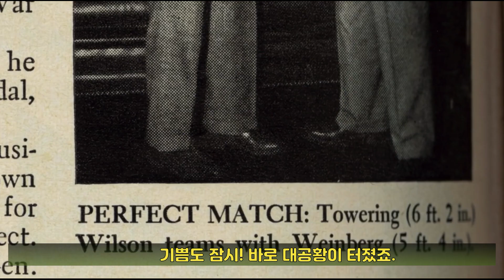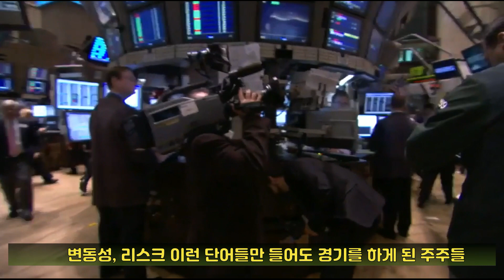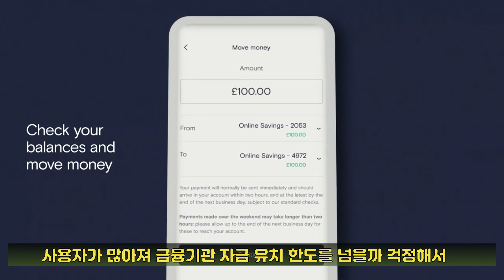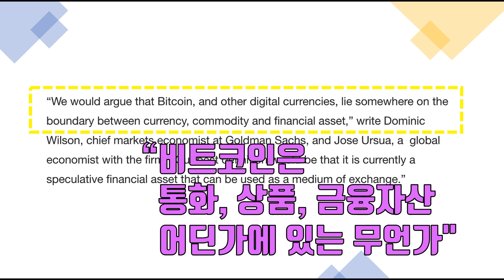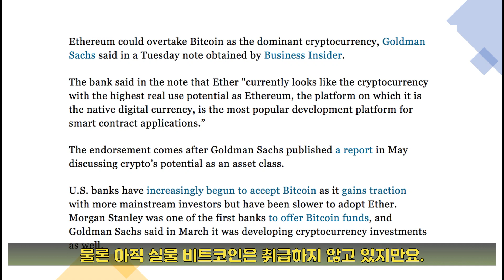월가의 구글이라는 골드만 삭스, 어쩌다 크립토에 빠졌나?! [크립토 기업열전]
크립토 기업열전에서는 디지털 자산 시장에서
중요한 역할을 하고 있는 전통 금융, 대기업들의 이야기와
크립토 기업에 대한 이야기를 정리해봅니다.

오늘은 월가 투자은행 중 크립토에 가장 진심인 회사!
골드만삭스에 대해서 다뤄봤어요.